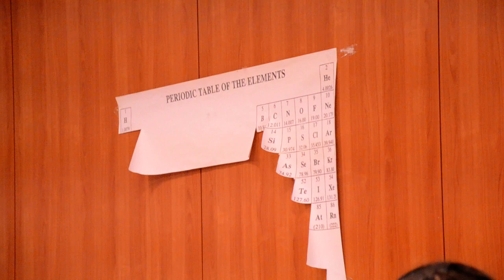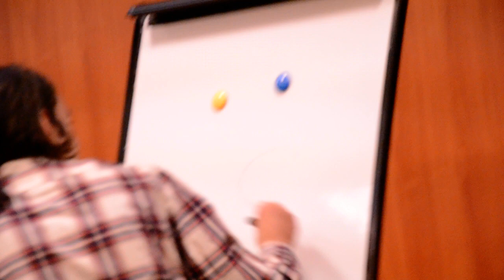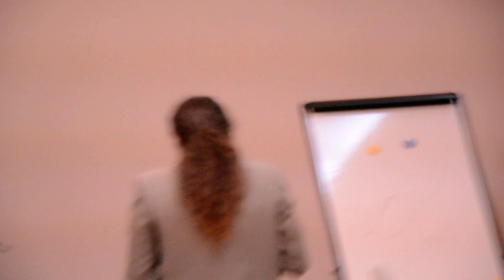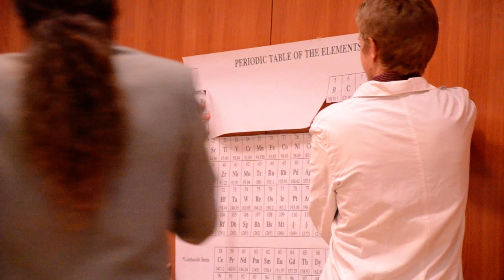(3) Balul Bobocilor al Facultății de Fizică, prima ediție - 2011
Au prezentat: Sergiu Busuioc și Anca Albu
Balul Bobocilor al Facultății de Fizică, prima ediție - 2011